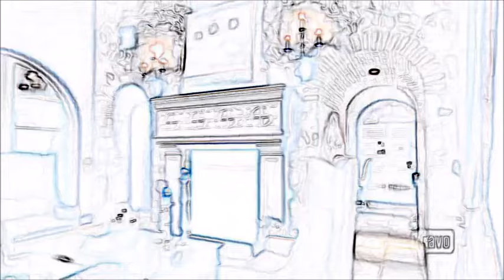RHOC 10.03 Shannon vs. Meghan